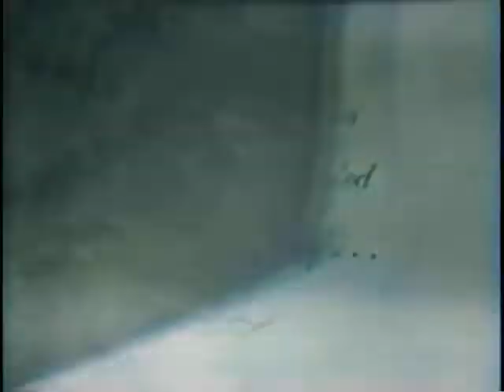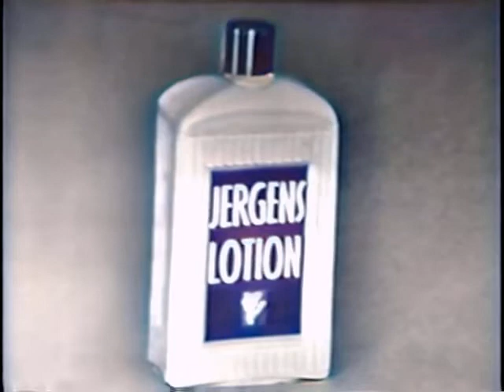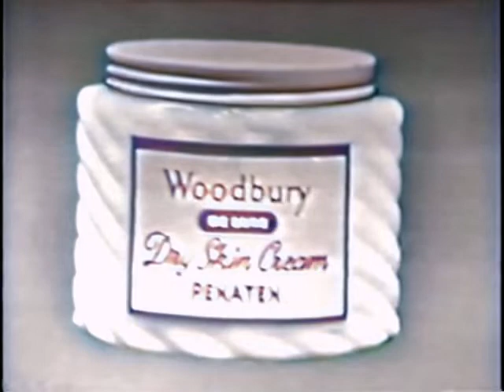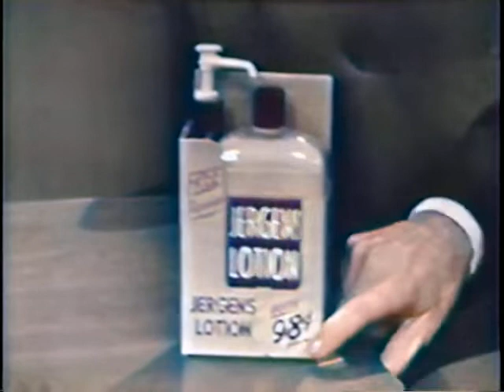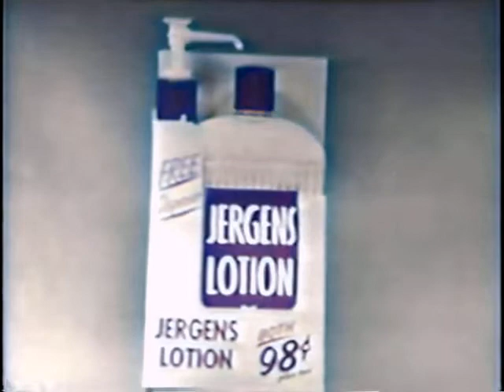Matus Haasz wedding televised on "Bride and Groom" in 1953 (colorized)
A short clip from the NBC TV series "Bride and Groom," featuring the on-air marriage of Alexander Matus and Ellen Haasz. This episode of "Bride and Groom" was filmed in New York, NY on December 11, 1953.

This video has been enhanced and colorized from its original version.